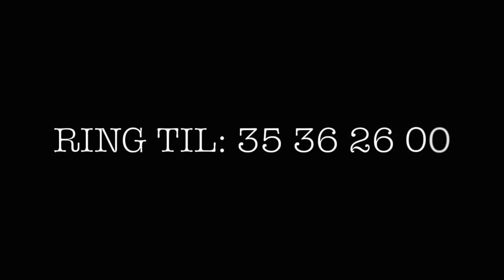PTSD - SHORTFILM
Denne video handler om PTSD lidelsen.